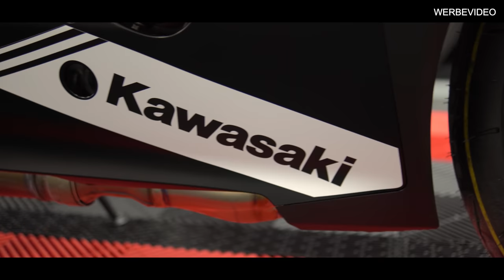Die neue Kawasaki ZX-10R 2021| Prior-Design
In diesem Jahr soll es bei uns auch etwas für Motorräder geben ;) Danke an die Jungs von MOTORRADTECHNIK GEENEN

💥Mitglied werden!
⌚ Neue Videos 2-3 mal die Woche :
Prior Design GmbH
Carl-Friedrich-Gauß-Str. 11
47475 Kamp-Lintfort
Telefon 02842/975700